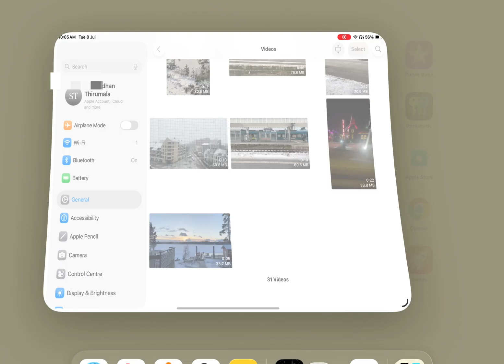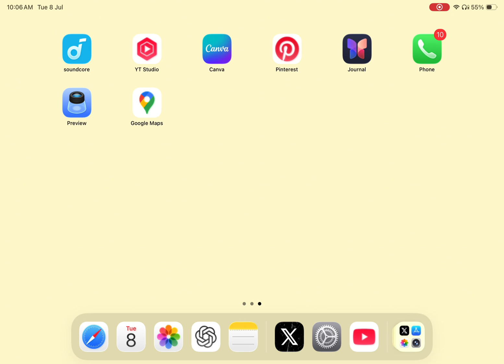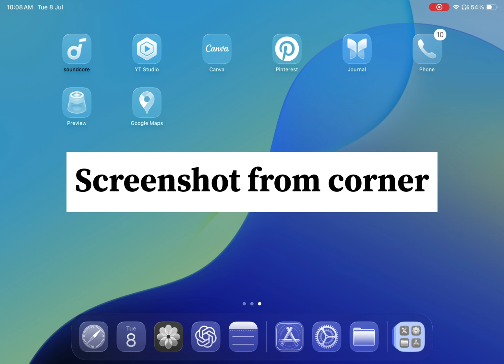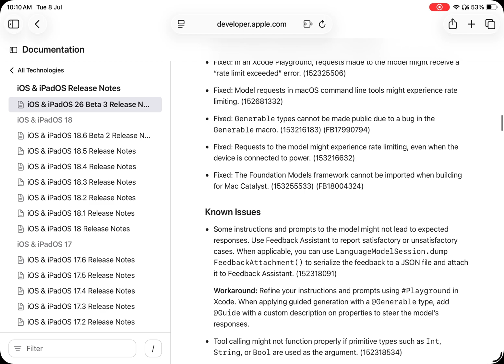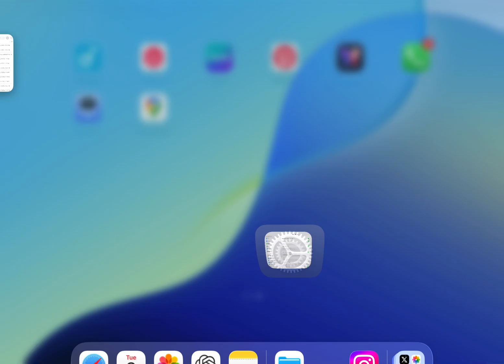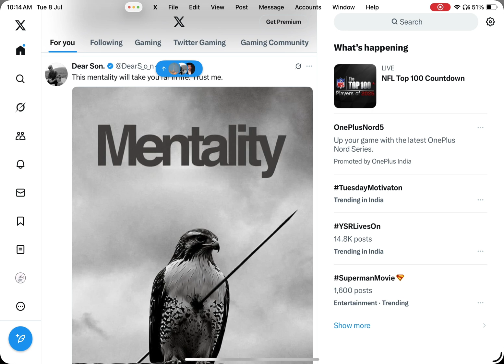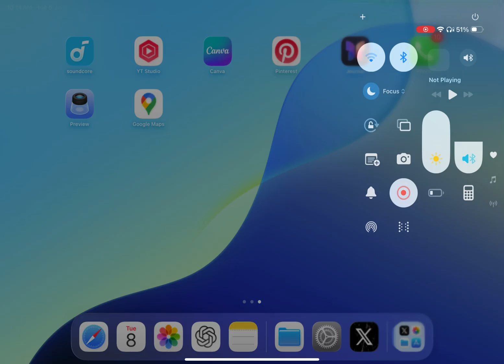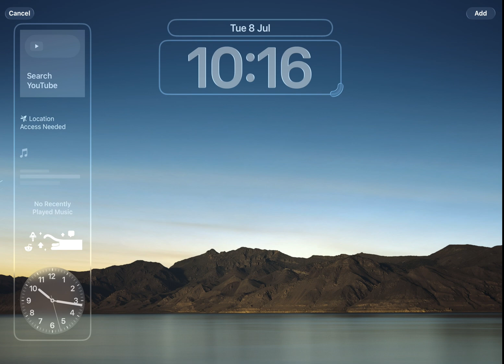iPadOS 26 Beta 3 is Out! Testing It on 2025 iPad A16 🔥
Apple just dropped iPadOS 26 Beta 3, and I’m testing it live on the 2025 iPad A16 (11th Gen)! This update brings refined Liquid Glass UI, new wallpapers, smoother gestures, and some small but smart tweaks.

In this video, I’ll walk you through what’s new and what feels different on this budget iPad. Is it better? Is it worth updating? Let’s find out.

🎯 Highlights:
 • New Liquid Glass wallpapers (Sky, Dusk & more)
 • Refined blur effects in Control Center
 • Shake-to-find mouse cursor
 • App switching gestures return
 • Dock icon fix
 • Performance on A16 chip

📱 Device: iPad 11th Gen (A16)
🎬 Shot & Edited on iPad